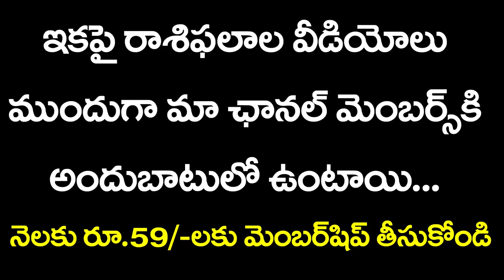Karkataka Rasi Phalalu | Karkataka Rasi Phalalu October 2019 | Kameswara Sarma Sunrise Tv Telugu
arkataka Rasi Phalalu October 2019.